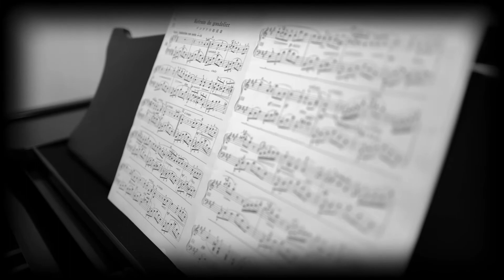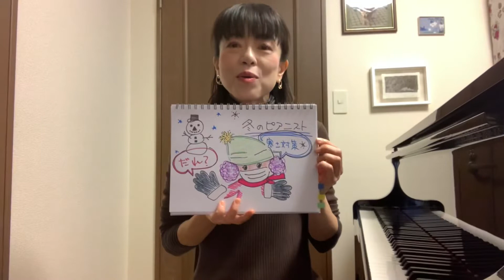夢中ピアノとことん動画＊45＊冬の寒さ対策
夢中ピアノウェブサイト

12・26・2021